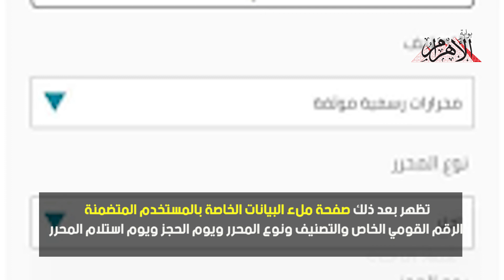4 خطوات لاستخدام تطبيق «أرغب في عمل توكيل» على الهواتف الذكية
4 خطوات لاستخدام تطبيق «أرغب في عمل توكيل» على الهواتف الذكية